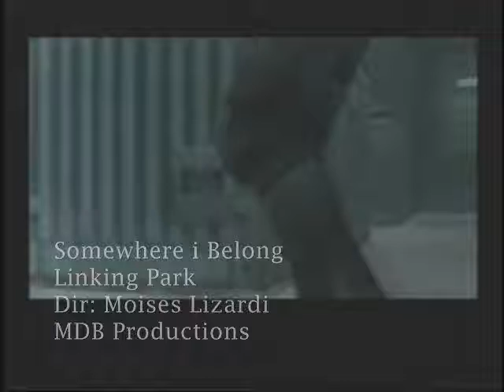somewhere i belong - the twin snakes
mgs 1 great